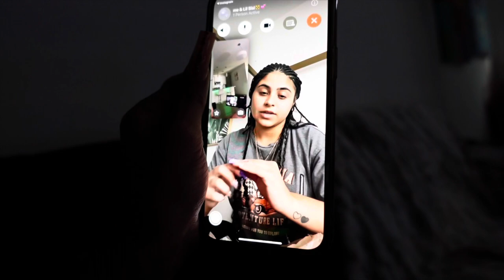VLOG! LIVING ALONE + GRWM + GIRL TALK + TEA👀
Heyyy Girlss💕💖🥰 This Weeks vlog living alone reality Lol!! Girls night in grwm girl talks and more!  ! this is how i stay on track and stay focused  explained in this video!

WANT TO LEARN TO LASH THROUGH FACETIME?
FOLLOW ME @barbiesbeautylab 🦋🙌

AGE:23
LOCATION:FL🌴